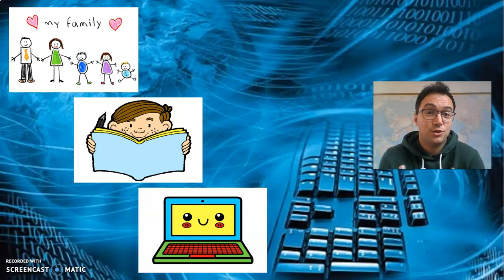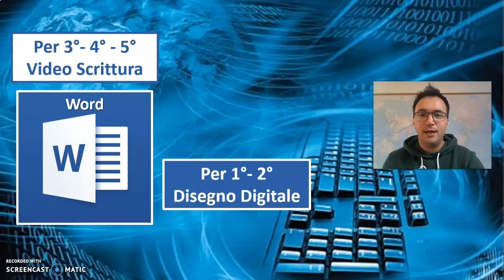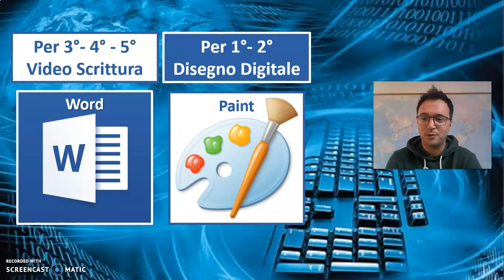In forma con informatica_lezione 1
prima lezione di informatica a distanza adatta a tutte le classi della scuola primaria.